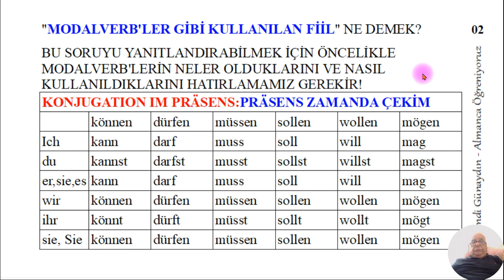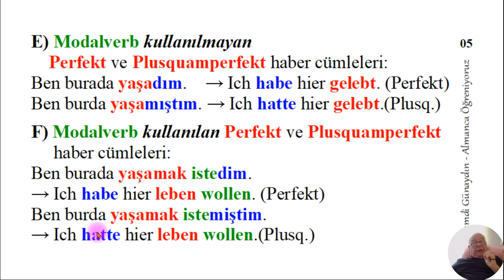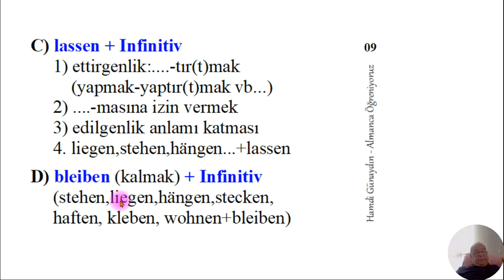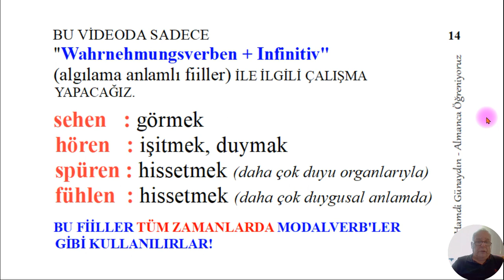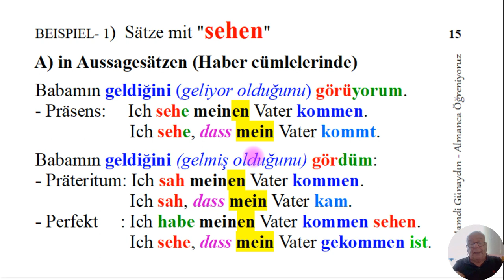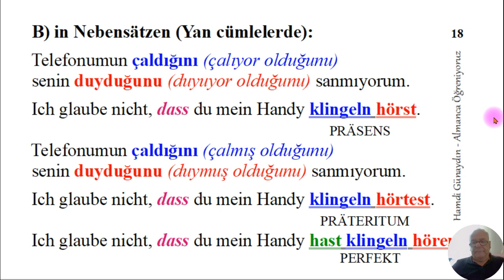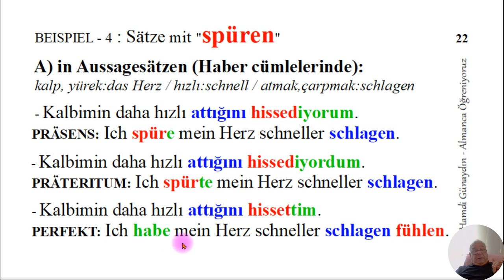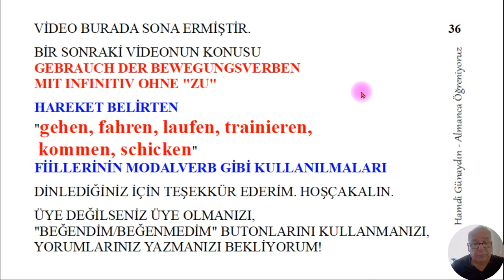Modalverbähnliche Verben 1: sehen,hören,fühlen und spüren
Önemli bir dil aracı. Almancanın inceliklerine dalmaya devam ediyoruz. İlgi duyanlara sunulur. İyi çalışmalar.